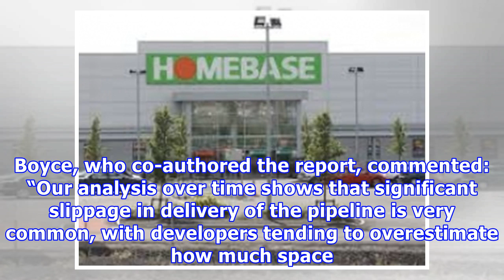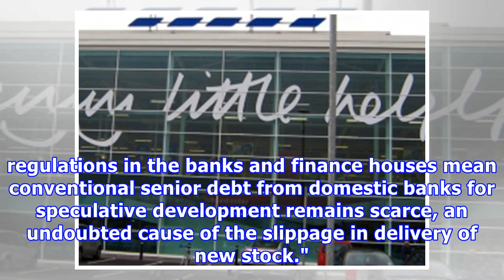Less than half of Dublin�s planned offices likely to happen General,Ireland, news for Ireland, Irel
Less than half of Dublin�s planned offices likely to happen General,Ireland, news for Ireland, Ireland,Property,
According to Savills Ireland latest report, only half of the 202 new office buildings planned for Dublin over the next 3 years, are likely to be delivered. The Skyline Survey shows there is developer ambition for 12 million sq. ft. of new office accommodation by the end of 2021, with over 2.5m sq. ft. of existing buildings either being refurbished or completely redeveloped as part of the process. This would be enough office space to accommodate 120,000 workers. However, the report reveals a meas...